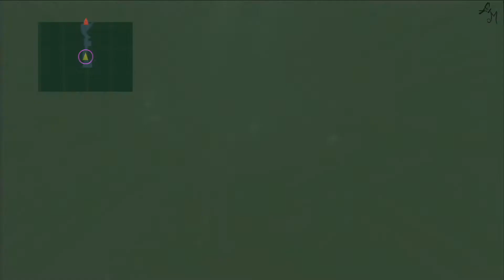Ep.35 : Yunalesca = Hadès | Let's Play : Final Fantasy X HD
Voici mon tout premier Let's Play! Nous avions traversé, la dernière fois, le dôme de Yevon avec quelques difficultés et les furolucioles nous avaient montré quelques invokeurs ayant battu Sin par le passé.

Le lien de la chaîne communautaire (La taverne des jeux vidéo)